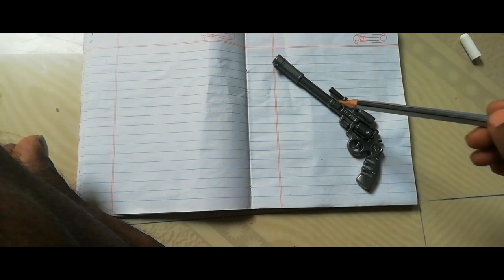how to draw 3d pencil drawings